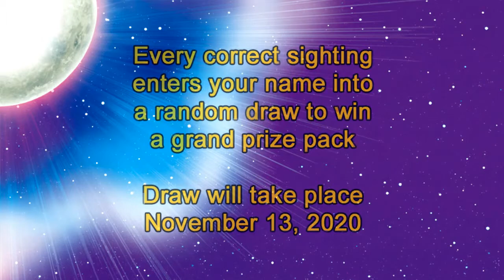Pokémon TCG Online Darkness Ablaze Live Stream!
Howdy, Trainers! Professor Chas here, looking to hang out with you folks while I accomplish some daily challenges in Pokemon TCG Online! I encourage you to jump on into the Versus ladder with me and let's see if we can't manage to sync up for some battles in there as well!

Check out my Instagram for photos of my Pokémon and other miscellaneous happenings!